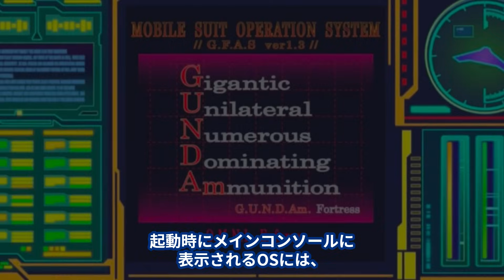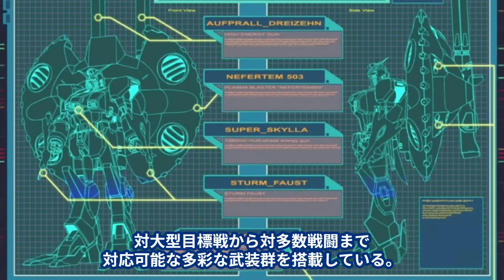【SEED劇場版 公開特集 第３弾】映画行く前にSEED系の機体を改めておさらい！『デストロイガンダム編』